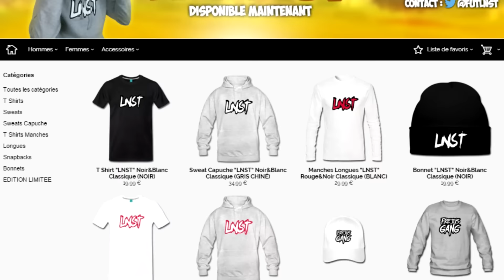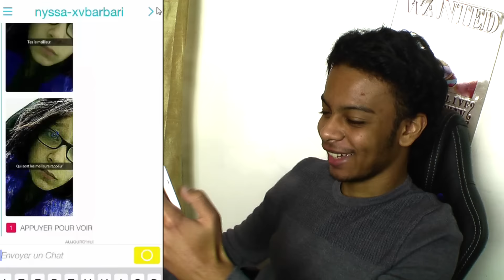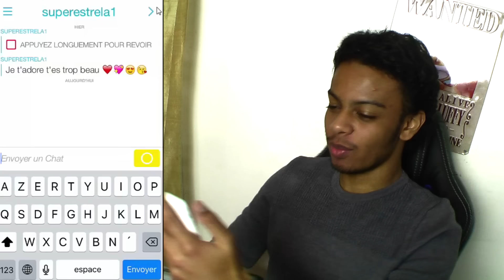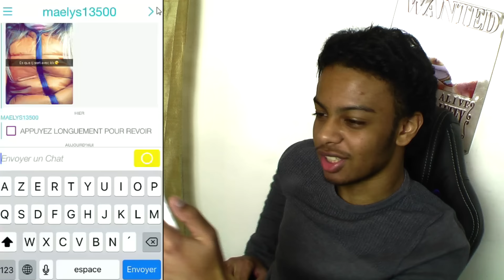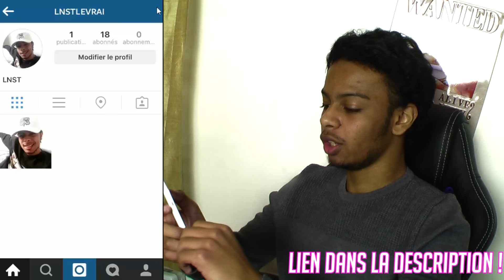J'OUVRE VOS SNAPS #2 : SPÉCIAL FILLES !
OBJECTIF: 1000 LIKES !